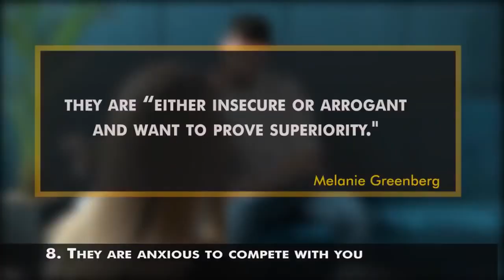9 Signs That People Are Jealous Of You